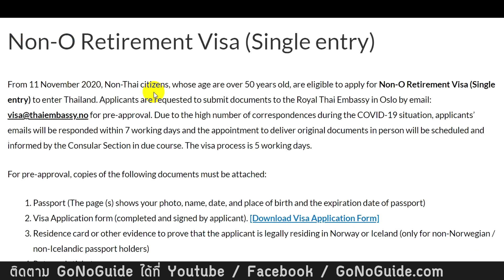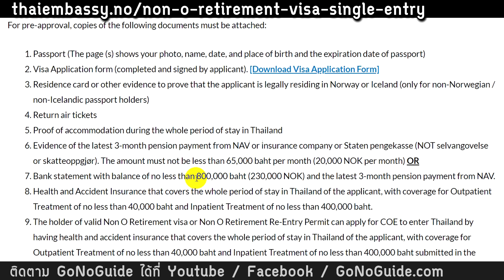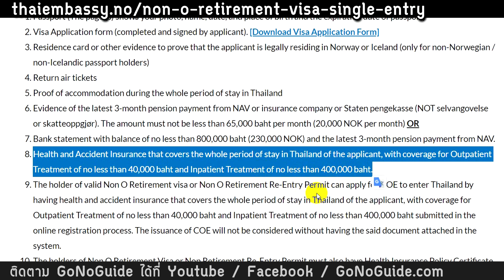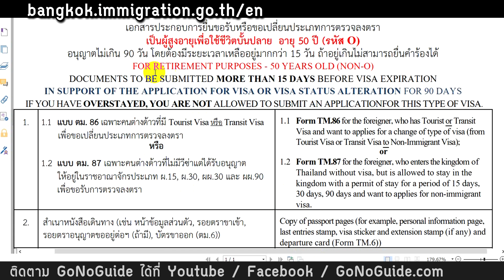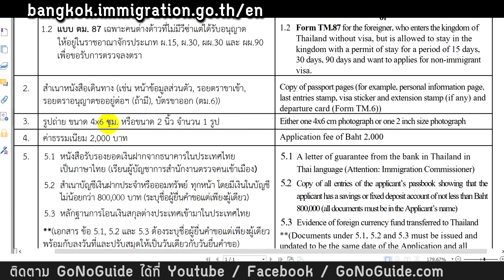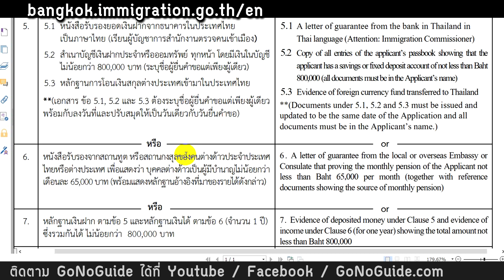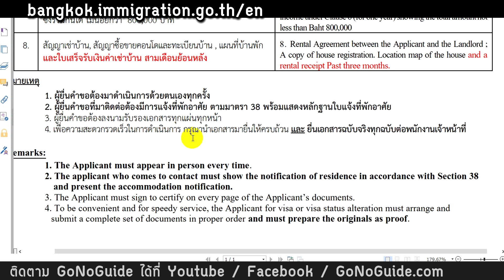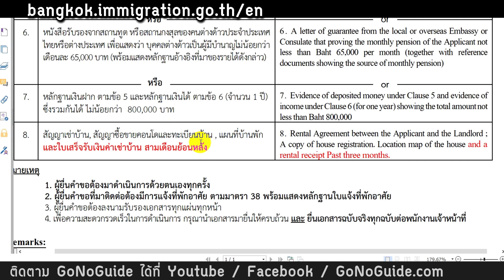ต่างชาติเกษียณในไทย ทำวีซ่าเกษียณก่อน หรือมาเปลี่ยนวีซ่าในไทย แบบไหนดี | GoNoGuide Visa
💼 คู่มือชาวต่างชาติ ขอวีซ่า Non-O, และ อยากอยู่ไทยนานๆ จำเป็นต้องรู้ !
🎥  วิดีโอ และ ไฟล์อีบุ๊ค PDF ครบทุกขั้นตอน ละเอียด เข้าใจง่าย ใช้ได้จริง
สรุป
- ทำวีซ่าเกษียณ Non-OA นอกไทย ต้องใช้ประกัน longstay (ราคาแพงมากหลายหมื่น ตามอายุ)  แต่อยู่ได้ 1 ปี ต่ออายุได้อีก 1 ปี (รวม 2 ปี)

- เข้าไทยมาด้วยฟรีวีซ่า หรือ TR แล้วค่อยมาเปลี่ยนวีซ่าในไทย เป็นวีซ่าเกษียณ Non O retirement จะอยู่ได้ 90 วัน ต่ออายุได้อีก 1 ปี (รวม 1 ปี 3 เดือน) แบบนี้ไม่ต้องใช้ประกัน longstay